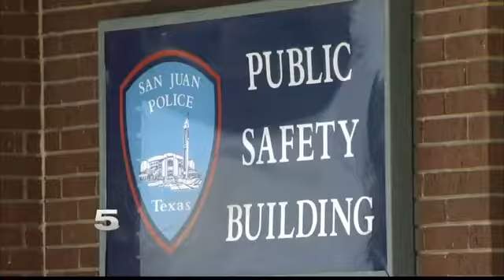Former San Juan Officer Found Guilty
He is accused of making false statements to DEA agents after a drugs seizure last year.